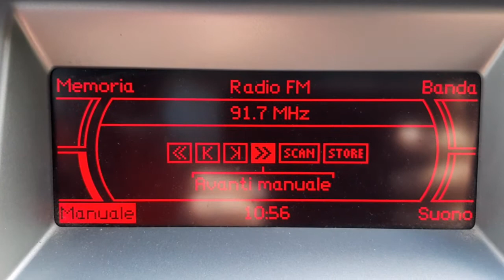[FmDx - Sporadic E] 93.2, RFM, Lisboa/Monsanto, Portugal, 1796 Kms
Heard in Radda in Chianti (Tuscany - Italy) at 08:57 UTC, June 1st, 2020.

Video edited by Matteo.